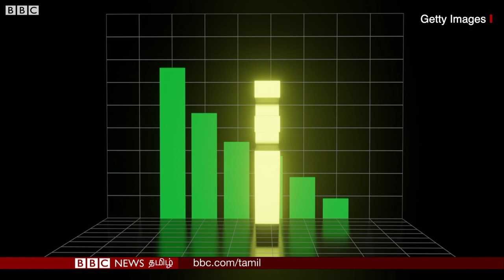PM Modi ஐ கேள்விகளால் சாடி Ex IAS officers கடிதம் ஏன் எதற்காக Coronavirus Central Vista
கொரோனா பேரிடரை இந்திய அரசு எதிர்கொள்ளும்விதம் குறித்து அடுக்கடுக்கான கேள்விகளை ஓய்வுபெற்ற ஆட்சிப் பணி அதிகாரிகள் எழுப்பியுள்ளனர். `முன்கூட்டியே திட்டமிடல் என்பதை உங்களிடம் பார்க்க முடியவில்லை' எனவும் பிரதமருக்கு எழுதியுள்ள கடிதத்தில் அவர்கள் சுட்டிக் காட்டியுள்ளனர்.